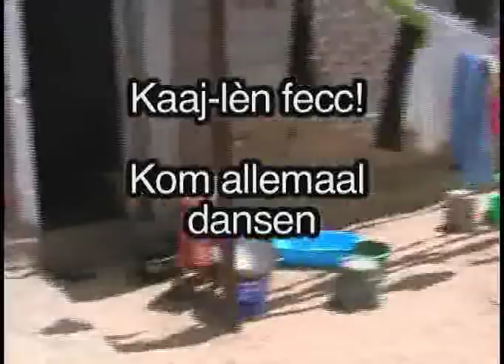Sabar dancing in Senegal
We (Karien Sondervan and Sophie Schouwenaar) made this short documentary as an introduction to my master research in Dakar, Senegal where I studied and researched sabar for four months in 2006. This documentary serves a an introduction to my master's thesis.

I am very grateful for the help of so many of you:
Pape Ndiaye 'Thiou'
Mame Bassine Thiam
Bane Ndiaye
Mbacke Sene Niang
Makhoudia
Libasse Gueye
Jules Thiam
Familly Ndoye a Tonghor
Karien Sondervan

And everybody else who contributed !!